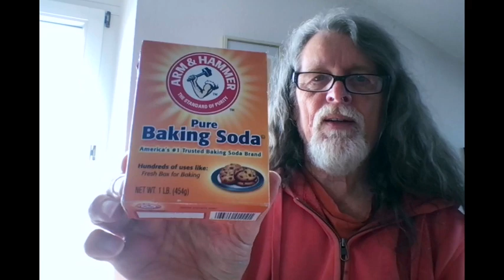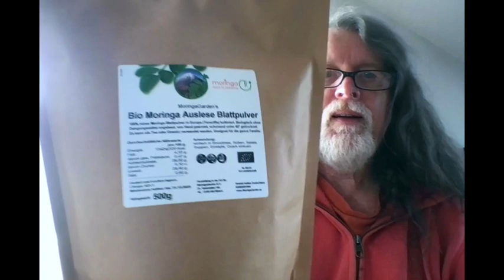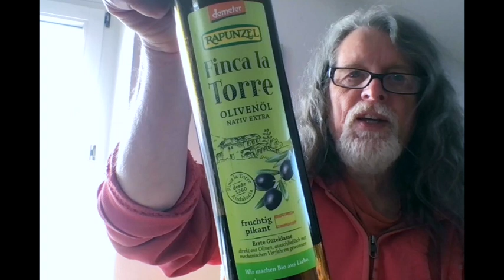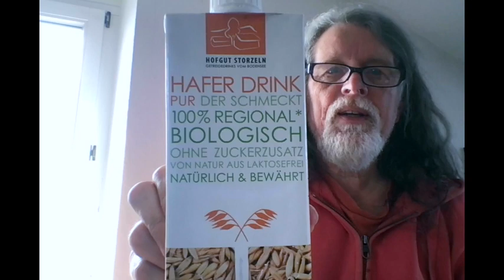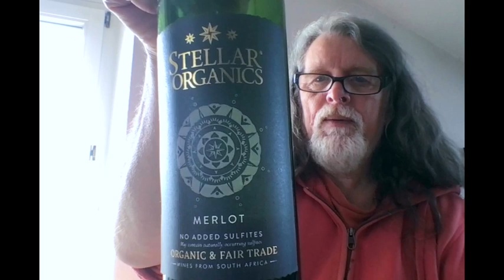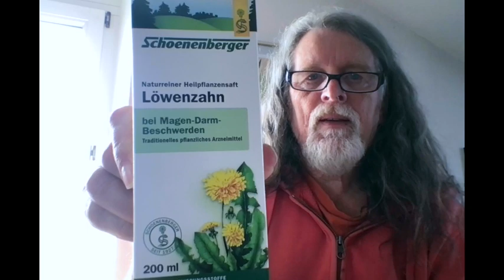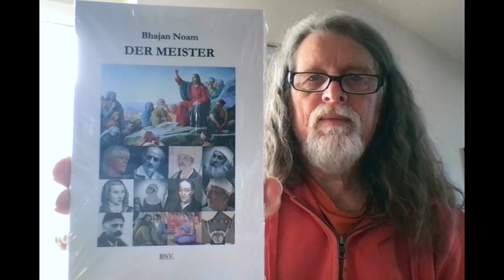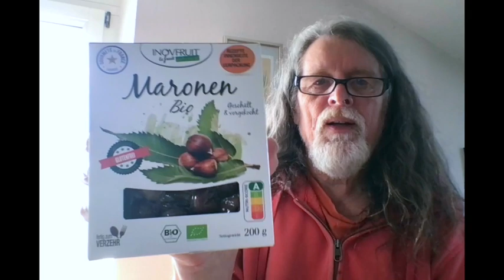Bhajan Noam - HAUSAPOTHEKE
Die wichtigsten natürlichen Mittel, die man im Haus haben sollte - vor allem,
wenn man keinen eigenen Garten besitzt. Wenn du darüber hinaus dich
gesund ernährst, dich in frischer Luft und Sonne bewegst, für ein
harmonisches menschliches Umfeld sorgst, gibt es keinen Grund für
irgendeine Krankheit. Niemand muss am Ende dahinsiechen, du kannst aus
einem gesunden Körper einfach aussteigen. Möge es so sein.